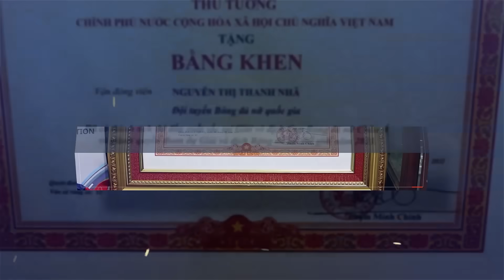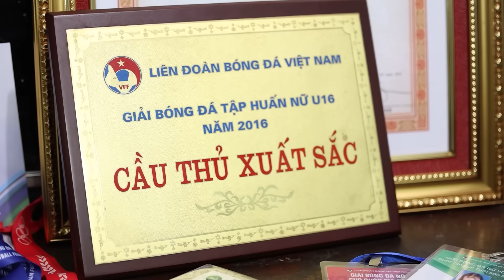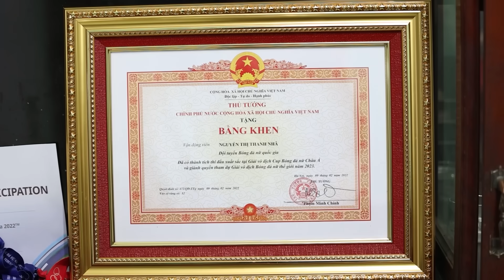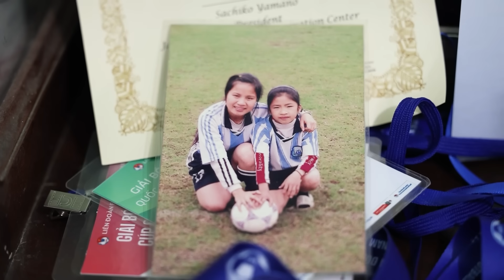Thăm nhà cầu thủ Thanh nhã của đội tuyển nữ Việt Nam - em gái Văn Toàn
Thăm nhà cầu thủ Thanh Nhã để hiểu Thanh Nhã đang có tất cả, ở tuổi 20, với suất dự World Cup, thành công ở giải đầu tiên của sự nghiệp và có khoản tiền thưởng nhiều trăm triệu. Thăm nhà Thanh Nhã, cầu thủ được mệnh danh là "Em gái Văn Toàn" để thấy những hoài bão, những trăn trở một cách cực kỳ ngây thơ của "vợ quốc dân" hay "cơn lốc đường biên". Mà đúng thật, Thanh Nhã rất giống Văn Toàn